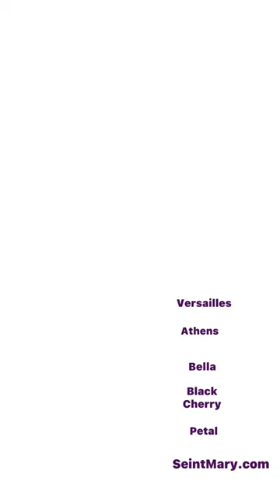Who would have thought? Facial Hair??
🌼Glutamyst

Mary
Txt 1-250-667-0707